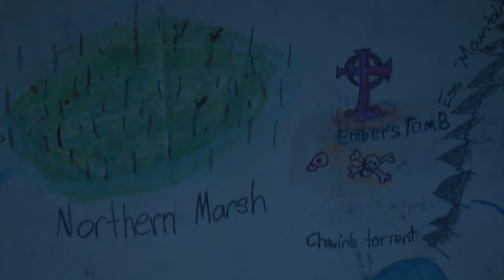Julia Wicker: A Searcher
WARNING: SPOILERS.

''You know I'm not broken right? I'm not some flower or a delicate piece of glass. I'm a person. And people heal.''

This is a special video for my subscriber who supported my channel. Thank you so much, Emma! I hope you enjoy the video! :)

Show: The Magicians

Software: Sony Vegas Pro18.

Many thanks to these wonderful people for supporting my channel:

Kala Mshana
Malik Myers
Caroline
Rylee james
Emma Elaine
thew0